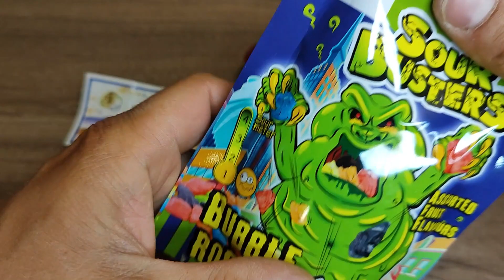WHAT IS THIS candY ? ASMR Satisfying video OM-NOM-NOM Unpacking lollipops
Hello, my friend. Glad to see you on my channel!
I love unpacking sweets and collecting collections!!